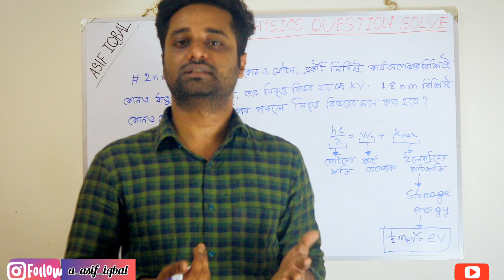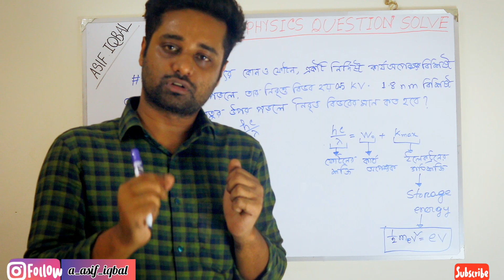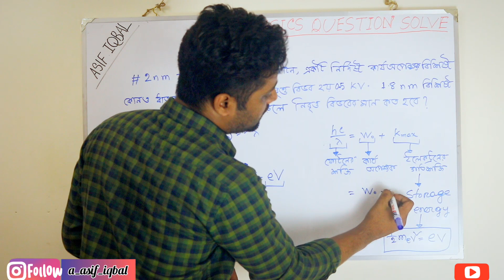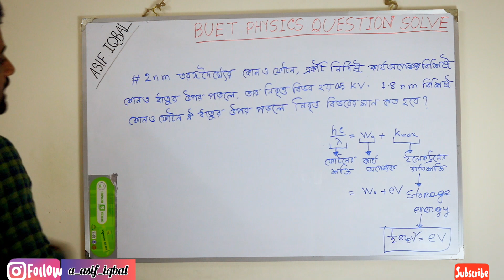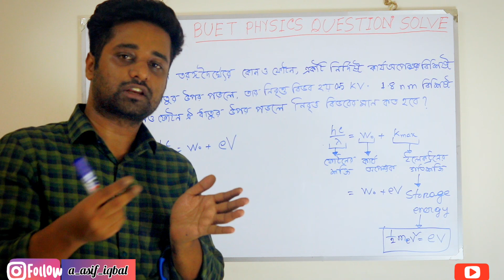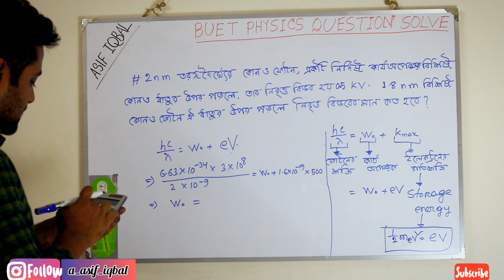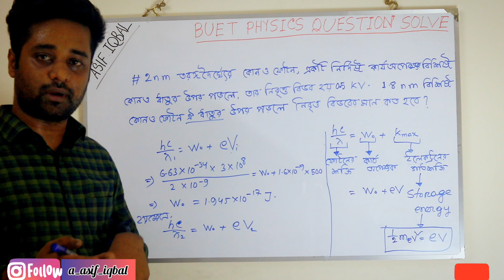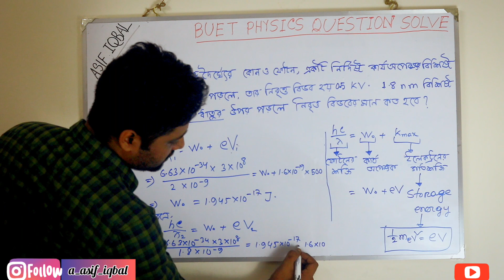আলোক তড়িৎক্রিয়া সম্পর্কিত গাণিতিক সমস্যা ও সমাধান-০১||BUET admission test question 2019(physics)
Topic:Photo electric effect, stopping potential
Chapter:8, physics 2nd paper